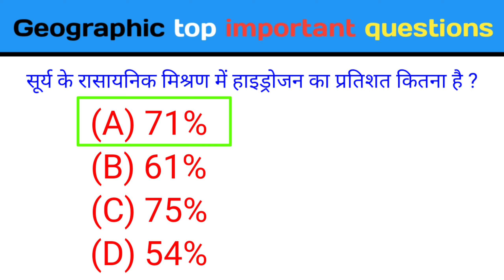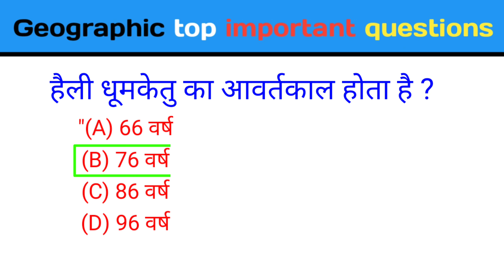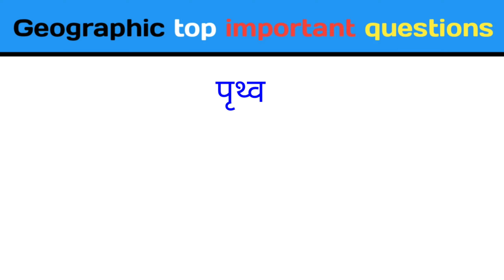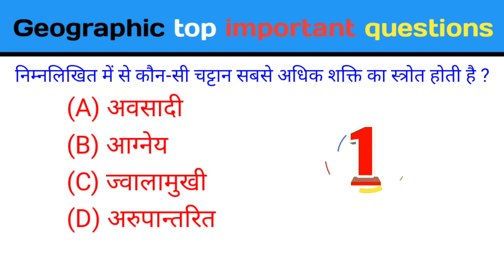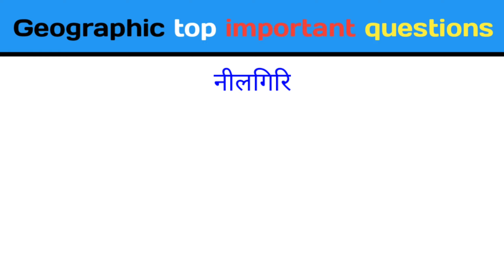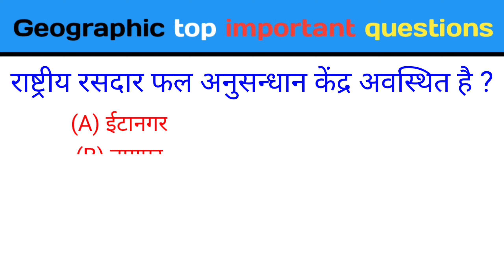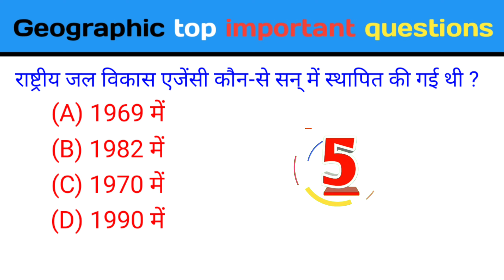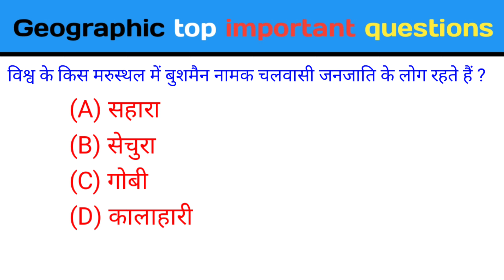All Competitive Exams | Indian Geography Top50 Questions//भारतीय भूगोल के 50 महत्वपूर्ण प्रश्न#cgpsc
# geography#indiangeograrphy
video viral kaise kare
CG Peon Exam Question Paper | ...

Indian History gk in Bengali | ভারতের.

छ.ग चपरासी मॉडल पेपर | CG PSC Peon.

National park and sanctuaries of cg...

Cg Peon Peon Bharti India GK Class...

Chhattisgarh Aandolan H, Govt.

आपला भारत GK... (आपल्या भारताविषयीचे.
CGTET 2016 Solved Paper 31.

7.4% (82.4%)

सहायक शिक्षक भर्ती | sahayak shikshak .

CG Peon Exam Question Paper ICGP.

छत्तीसगढ़ का इतिहास | Chhattisgarh Hist.

CG PEON ! भृत्य भर्ती 2022 भाग 2 ! cg pe...

R 01 I Peon Model P...

CGTET पेपर लीक वाले 110 प्रश्न ऐसे आयेंगे ।.

August Current Affairs 2022 Weekly I.

CG TET 2022 307 || env.

छत्तीसगढ़ वर्तमान में कौन क्या है ? 2022 | M...

हिंदी टेस्ट लाइव चल रहा सुपरफास्ट | Hindi...

• LIVE CG TET 2022 बाल विकास ए.

CG TET 2022 ! छत्तीसगढ़ शिक्षक पात्रता भ.

CGTET 2022 Previous Paper 2/ч m.

LIVE CG-TET || ENGLISH PEDAG...

छत्तीसगढ़ भृत्य (चपरासी) भर्ती 2022 || Math'.